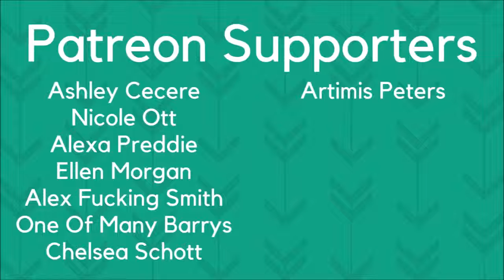Collar Full | Panic! At The Disco | Synesthesia Painting